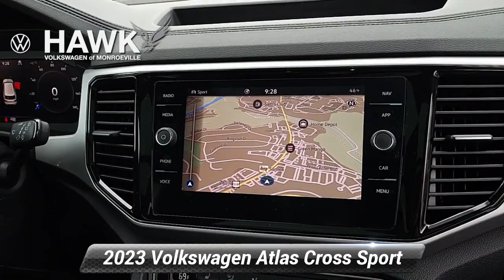Certified 2023 Volkswagen Atlas Cross Sport 2.0T SEL R-Line Black, Pittsburgh, PA VWP1917A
Hawk Volkswagen of Monroeville

VOLKSWAGEN FACTORY CERTIFIED!Only 3,169 Miles! Boasts 24 Highway MPG and 20 City MPG!

[RLVID:6505:e27458ac542e6ac1:d51e2f938cd1abe5:1]